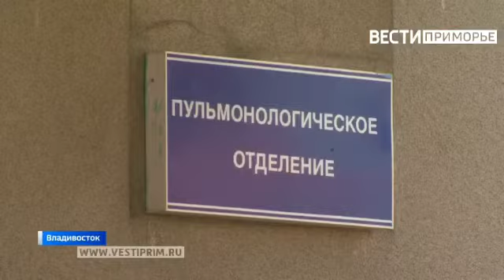Владивосток узбекча палов